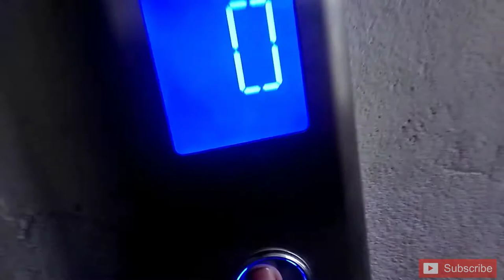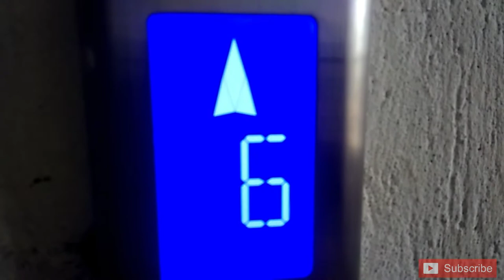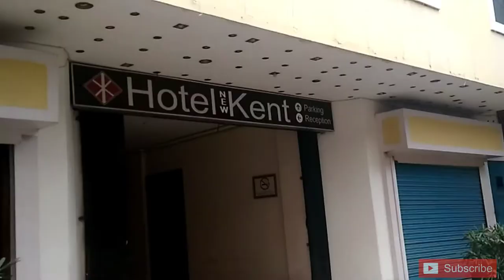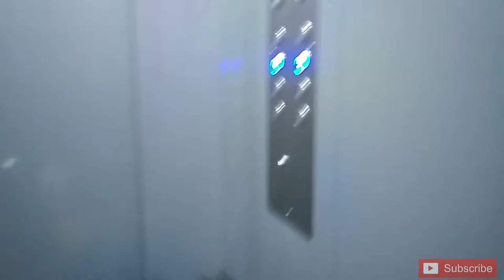Dimapur Town Vlog (D.K Vlog)...